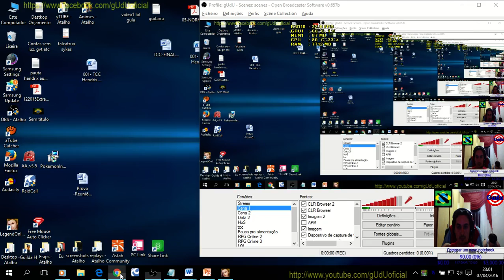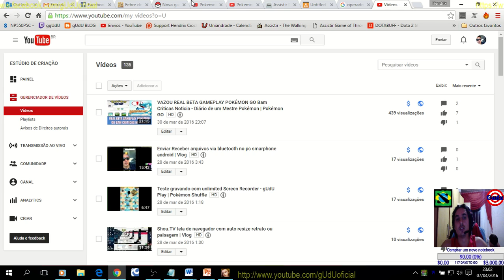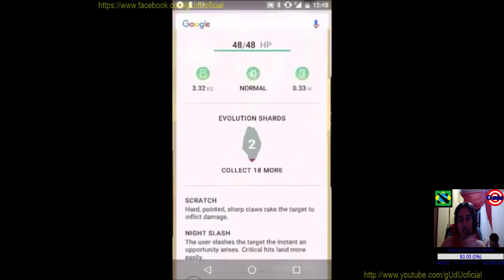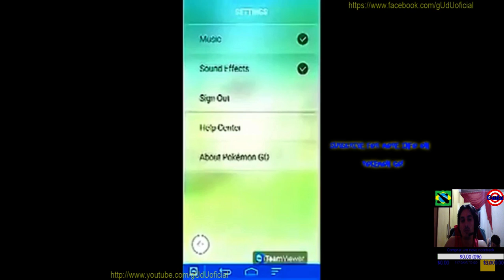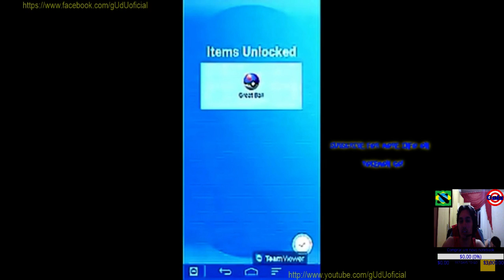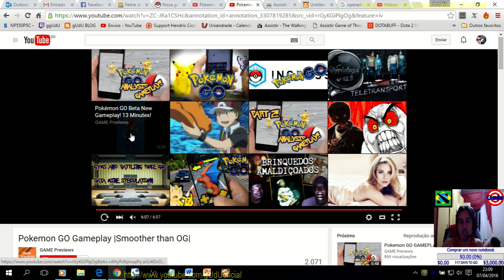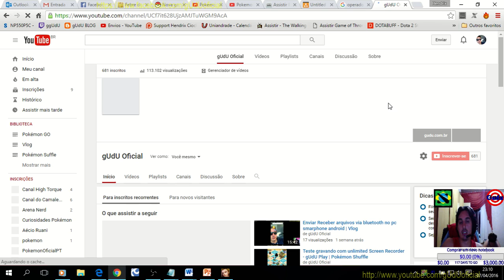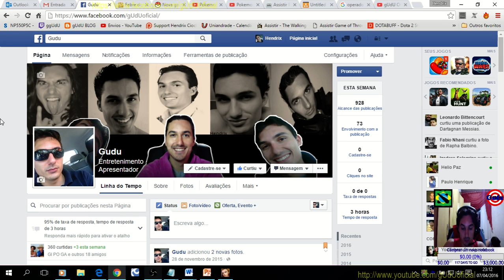Vazado 2 Real gameplay pokemon go GPS Fake desanimo - Diário de um Mestre Pokémon | Pokémo GO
Alguem vazou novamente outro video jogando pokémon go, mas dessa vez da para perceber que esta usando gps fake para jogar o game, não consegui baxar o game, nem alterando com vpn e gps fake a minha localização no smartphone, e tambem estou desanimando quanto a isso, talvez muitos estejam assim tambem, mas enfim né, fica ai minhas criticas e meu pensamento sobre esse momento.

.­. PARCERIAS. ­. ­.